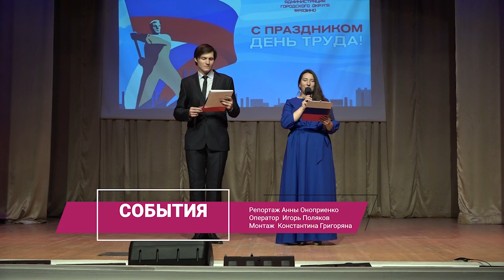Почет и уважение: День труда отметили во фрязинском центре культуры и досуга «Факел»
Инженеры, врачи, учителя, руководители производства, рабочие – все они вносят свой вклад в развитие государства, обеспечивают функционирование российской экономики, в том числе военной промышленности